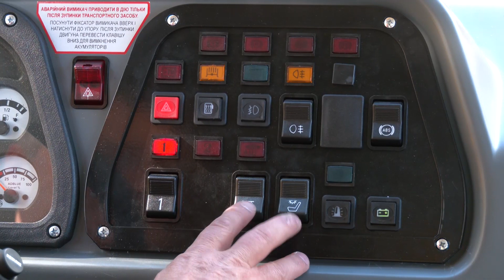Нові шкільні автобуси отримали 10 громад Рівненщини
План на 2023 рік виконано. Мова про заміну шкільних автобусів у тих навчальних закладах, де транспортні засоби вилучили на потреби ЗСУ. Ще 11 одиниць транспорту поїхали у 10 громад області. Детальніше про те, скільки ще шкільних автобусів потрібно замінити, з якого джерела фінансується придбання дивіться у сюжеті.